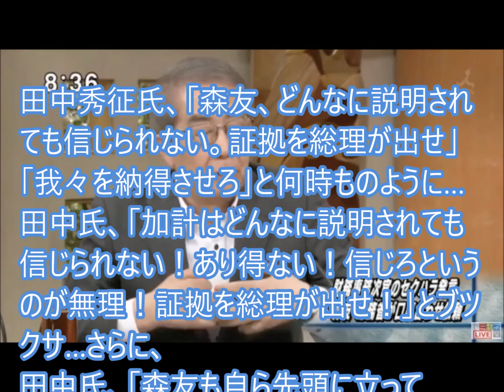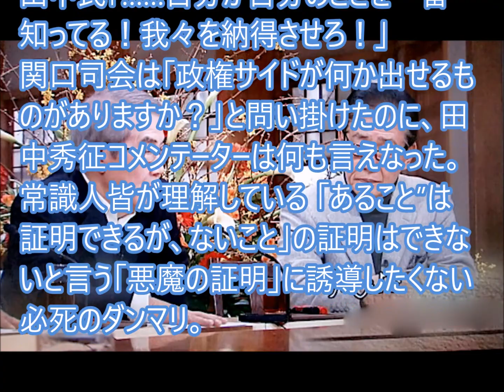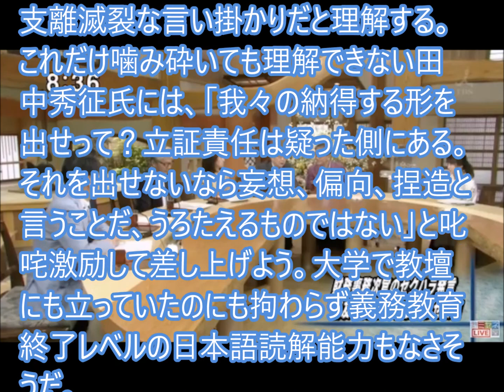TVでもモリカケ・安倍叩きはネタ切れ 賞味期限切れだ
反安倍首相と何処ぞの分断国ヒイキ筋で有名なTBS日曜朝のサンデー何とやらで、
田中秀征氏、「森友、どんなに説明されても信じられない。証拠を総理が出せ」「我々を納得させろ」と何時ものように…
田中氏、「加計はどんなに説明されても信じられない！あり得ない！信じろというのが無理！証拠を総理が出せ！」とブツクサ…さらに、
田中氏、「森友も自ら先頭に立って我々を信じさせろ！当事者が証拠を出せ！我々を納得させろ！」と同じことを喋くる。